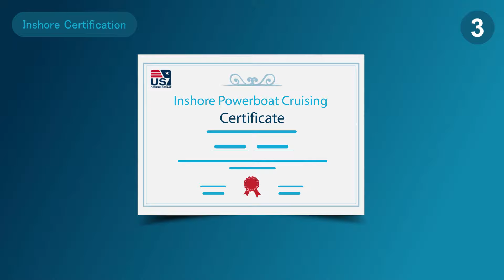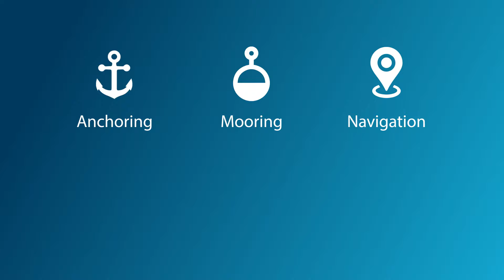What is LA Powerboat Academy?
Los Angeles Powerboat Academy

Short Description:
Los Angeles Powerboat Academy is a US Powerboat course provider for the larger “ cruising class” powerboats. We offer courses for Basic Cruising Powerboat, Night Operations, and Inshore certifications. After obtaining your Powerboat certifications, you can take command of the helm of our 40’, 50’ and 55’ luxury motor-yachts. The Basic Powerboat certification course is a 12-hour “on the water” training program, and accepted by the state of California to obtain your California Boater Card.

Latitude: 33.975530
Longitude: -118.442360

Plus Code:
XHF4+V2 Marina Del Rey, California, USA